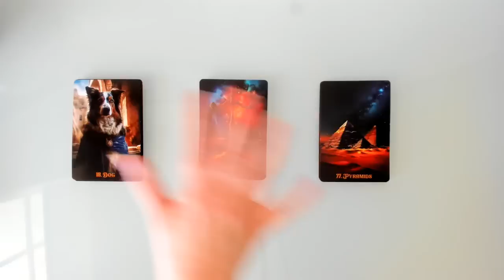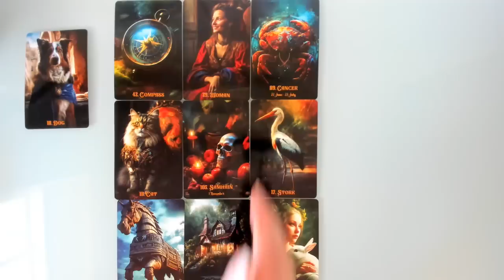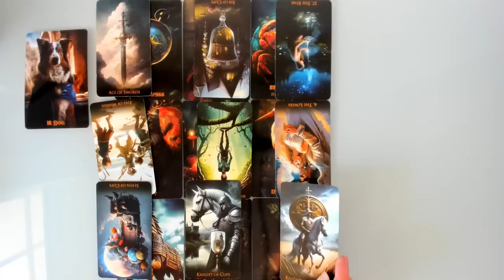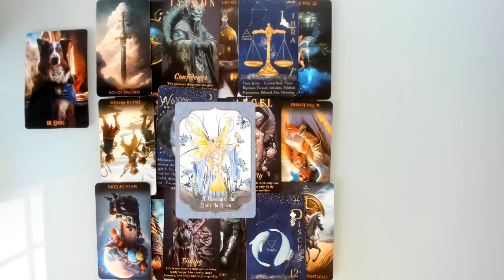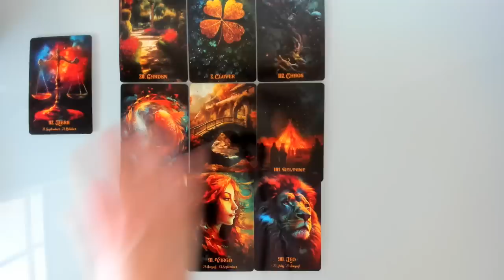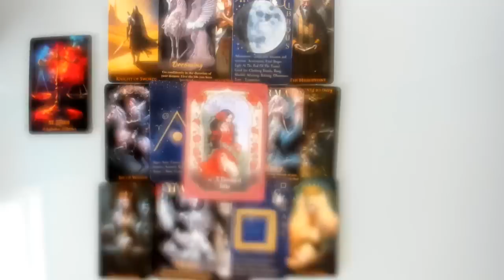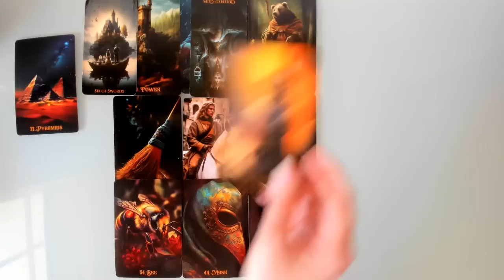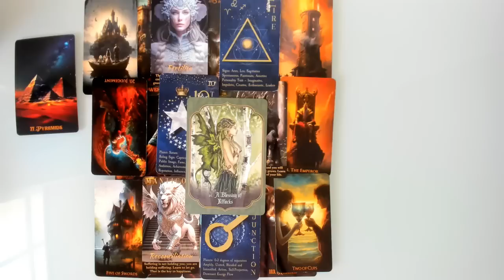WHAT HIDDEN FORTUNE CAN YOU BE SHOWN NOW? PICK A CARD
Welcome Everyone! Today’s Pick a Card asks what hidden fortune can now be revealed to you? What is seeded in the past, coming into the present and developing into the future for you now? And how can you best leverage this hidden knowledge being revealed for you? This is a timeless reading.

Time stamps

0:00 Introduction
4:25 Pile 1
28:32 Pile 2
46:34 Pile 3

Decks Used

And If You’re Interested in More Eye of the Serpent offerings….

Private/Personal Readings, Tarot Mentoring and my ‘Read Tarot Like Me’ series of videos/course are now available! If you would like a personal reading/mentoring from me or you’d like one or more of my ‘Read tarot Like Me’ videos you can purchase via my Etsy store